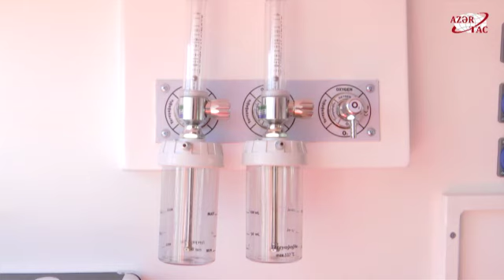İcbari Tibbi Sığorta üzrə Dövlət Agentliyi tərəfindən 53 təcili tibbi yardım avtomobili gətirilib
İcbari Tibbi Sığorta üzrə Dövlət Agentliyi tərəfindən ölkəyə 53 təcili tibbi yardım avtomobili və Ambulans-Perinatal gətirilib